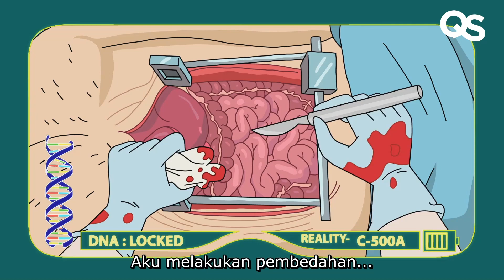Last Advantures on Season 1 ! | Series Recap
Rick and Morty's ( 2013 )
Part 4 | Season 1 | Episode 8 - 11 Recap.

Comment what you guys want to get recap next!